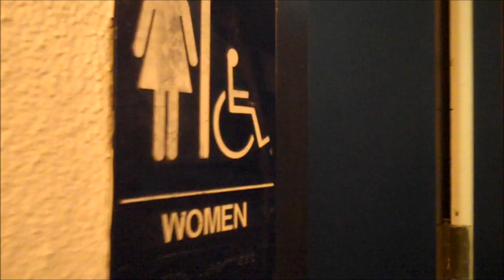Kaba Modern- "A Crawford Hall Story"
The beautiful faces of Kaba Modern.

Road to Vibe XVI.

Kaba Modern 2011 Audition:
Workshops- 8pm on February 7 - 9, 2011
Make up Day- 8pm February 11, 2011
Auditions- February 16, 2011
   Registration starts 7pm
   Audition starts 8pm

Video Editing:
Josh & Jesher Espinosa

Song:
Chris Brown- Yeah 3x